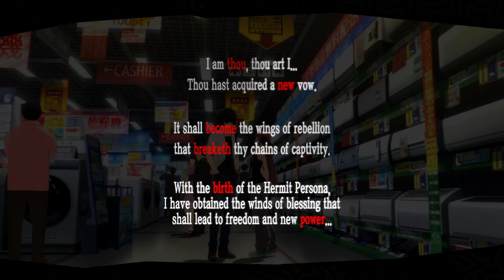Let's Play Persona 5 Royal Part 40 - Spending Time with Futaba and Sojiro & Back to School!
Welcome to another episode of my Persona 5 Royal Let's Play! In today's episode we spend time with Futaba and Sojiro and then we go back to school! 😊
Persona 5 Royal is owned by Sega and Atlas